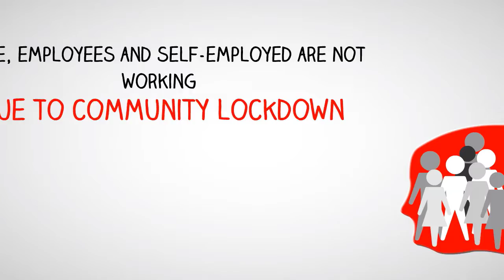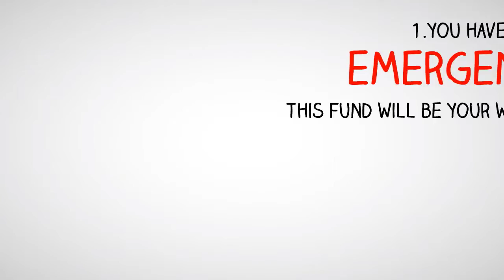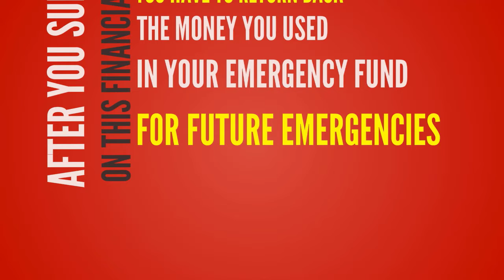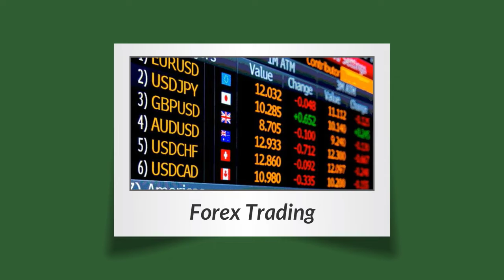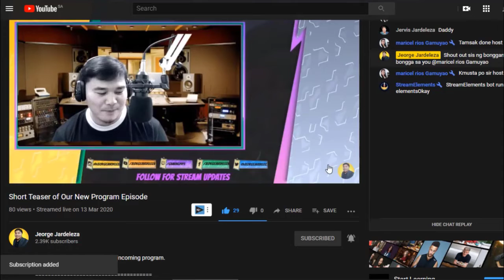How To Survive During Financial Crisis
I will be sharing today a very important subject; how can you survive during this time of crisis especially on your finances.

Grow, review, and monitor analytics tool for your channel.